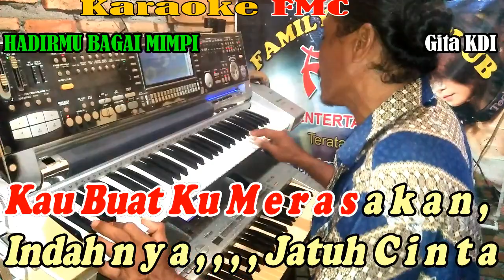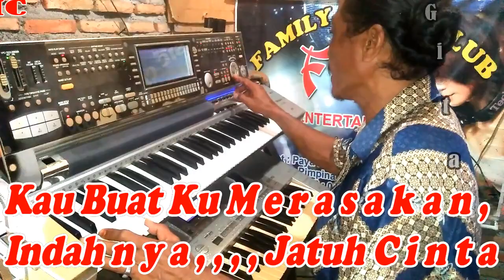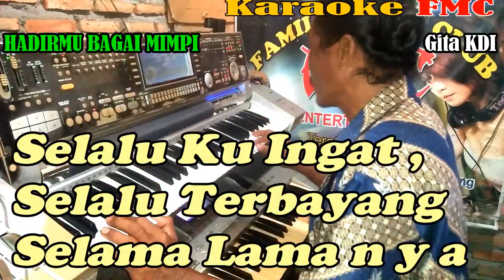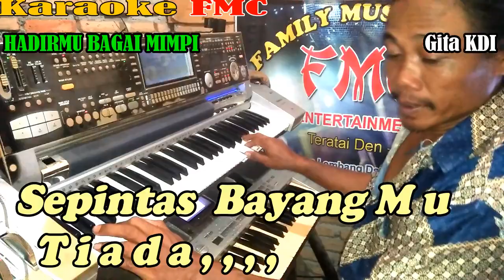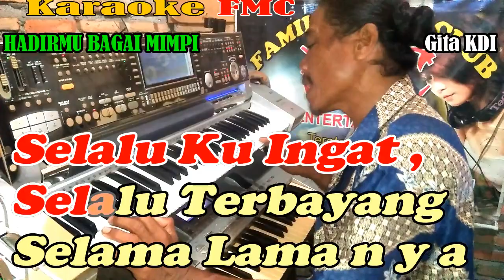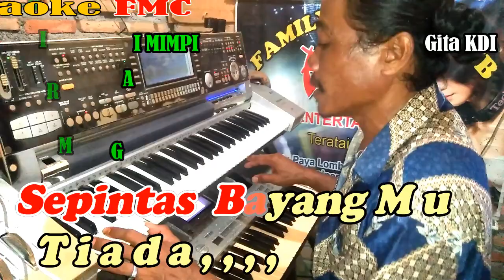Hadirmu Bagai Mimpi By Gita KDI | Versi Langgam Manual || KARAOKE KN7000 FMC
Mau Yang Ada Lagu nya , , , Ini Link nya